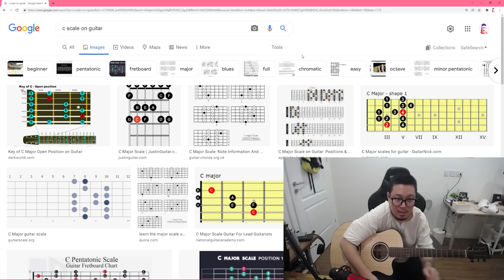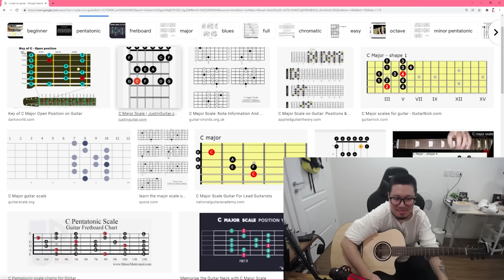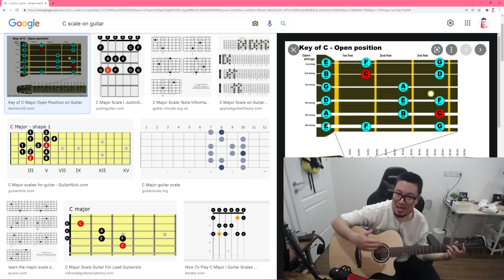[Để chơi đàn hay hơn] Đánh ngẫu hứng với âm giai/scale thế nào? Học chạy ngón chơi tết đê!